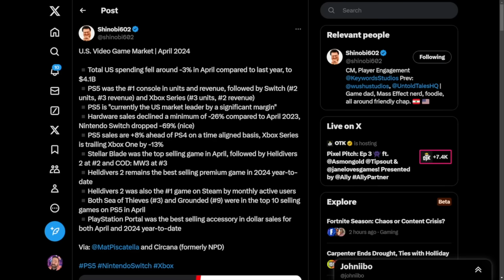Nintendo Switch Sales Massively Decline With Successor On The Way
Nintendo Switch is on the sales decline, so is it time?